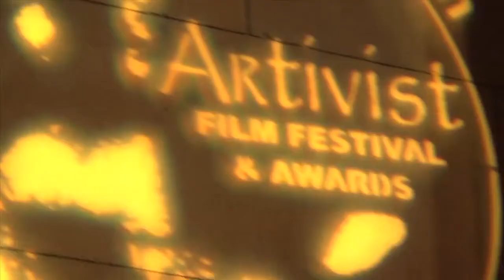8th Annual Artivist Film Festival - Children's Advocacy, Best Feature Film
Juan Martinez of Children & Nature presents the Children's Advocacy Award for Best Feature Film to Sara Blecher, director of "Surfing Soweto."